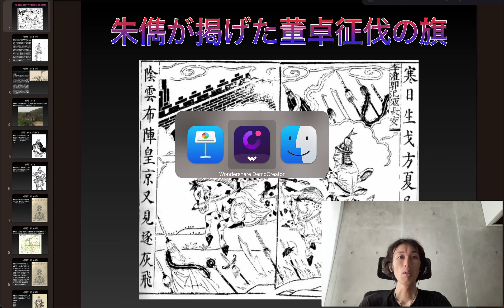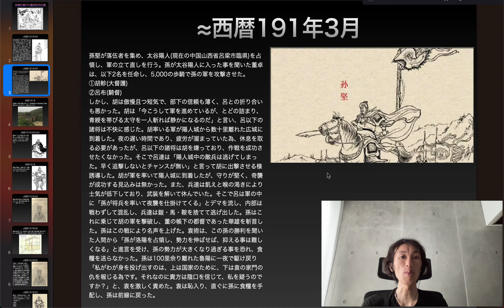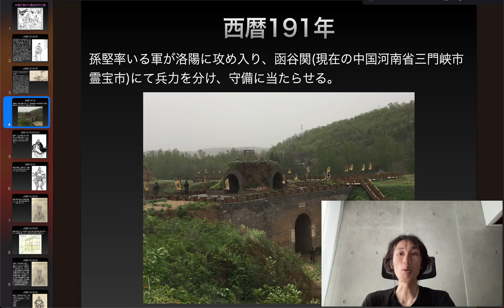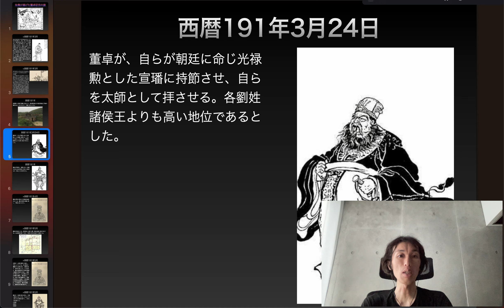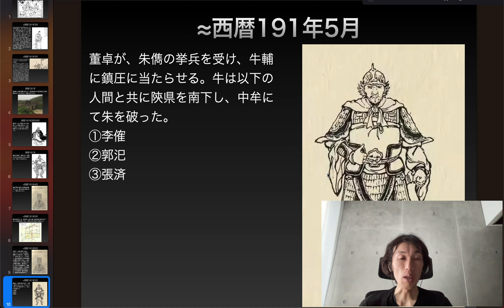朱儁が掲げた董卓征伐の旗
≈西暦191年3月
孫堅が落伍者を集め、太谷陽人(現在の中国山西省呂梁市臨県)を占領し、軍の立て直しを行う。孫が太谷陽人に入った事を聞いた董卓は、以下2名を任命し、5,000名の歩騎で孫の軍を攻撃させた。
①胡軫(大督護)
②呂布(騎督)
しかし、胡は傲慢且つ短気で、部下の信頼も薄く、呂との折り合いも悪かった。胡は「今こうして軍を進めているが、とどの詰まり、青綬を帯びる太守を一人斬れば静かになるのだ」と言い、呂以下の諸将は不快に感じた。胡率いる軍が陽人城から数十里離れた広城に到着した。夜の遅い時間であり、疲労が溜まっていた為、休息を取る必要があったが、呂以下の諸将は胡を嫌っており、作戦を成功させたくなかった。そこで呂達は「陽人城中の敵兵は逃げてしまった。早く追撃しないとチャンスが無い」と言って胡に出撃させる様誘導した。胡が軍を率いて陽人城に到着したが、守りが堅く、奇襲が成功する見込みは無かった。また、兵達は飢えと喉の渇きにより士気が低下しており、武装を解いて休んでいた。そこで呂は軍の中に「孫が将兵を率いて夜襲を仕掛けてくる」とデマを流し、内部は戦わずして混乱し、兵達は鎧・馬・鞍を捨てて逃げ出した。孫はこれに乗じて胡の軍を撃破し、董の帳下の都督であった華雄を斬首した。孫はこの戦により名声を上げた。袁術は、この孫の勝利を聞いた人間から「孫が洛陽を占領し、勢力を伸ばせば、抑える事は難しくなる」と進言を受け、孫の勢力が大きくなり過ぎる事を恐れ、食糧を送らなかった。孫は100里余り離れた魯陽に一夜で駆け戻り「私が我が身を投げ出すのは、上は国家の為に、下は袁の家門の仇を報じる為です。それなのに貴方は陰口を信じて、私を疑うのですか？」と、袁を激しく責めた。袁は恥入り、直ぐに孫に食糧を手配し、孫は前線に戻った。